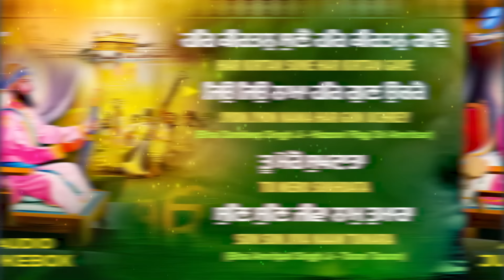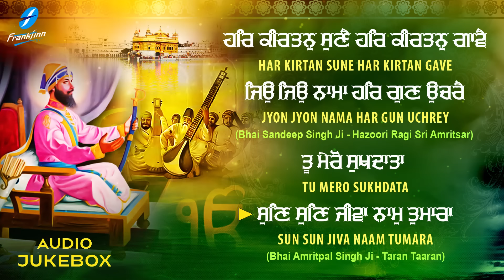Dukh Nikat Nahi Aave | New Shabad Gurbani Shabad Kirtan | Waheguru Simran Hazoori Ragi Amritsar Live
Latest Shabad Gurbani Shabad Kirtan Jukebox - Gurbani Shabad - Dukh Nikat Nahi Aave - Japji Sahib - Rehras Sahib - Waheguru Simran - Hazoori Ragi Sri Amritsar

00:00  Tis Jan Dukh Nikat Nahi Aave - Bhai Sandeep Singh Ji (Hazoori Ragi Sri Amrtisar)
10:08  Jyon Jyon Nama Har Gun Unchre - Bhai Sandeep Singh Ji (Hazoori Ragi Sri Amritsar)
17:08  Tu Mero Sukhdata - Bhai Amritpal Singh Ji (Taran Taaran)
24:51  Sun Sun Jiva Naam Tumhara - Bhai Amritpal Singh Ji (Taran Taaran)

Credits:
Shabad Jukebox : Dukh Nikat Nahi Aave
Voice and Composition: Bhai Sandeep Singh Ji (Hazoori Ragi Sri Amritsar) | Bhai Amritpal Singh Ji (Taran Taaran)
A&R / Project Manager: Ajit Pal Singh (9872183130 / 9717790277)
Creative Consultant: Harpreet Singh
Lable: Frankfinn Devotional